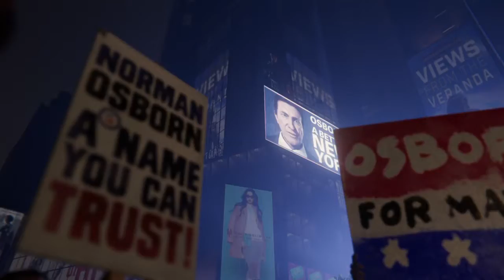Marvel's Spider-Man Game of The Year Walkthrough Story Campaign Gameplay Part 25 - The Evil Six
Marvel's Spider-Man Game of The Year Part 25